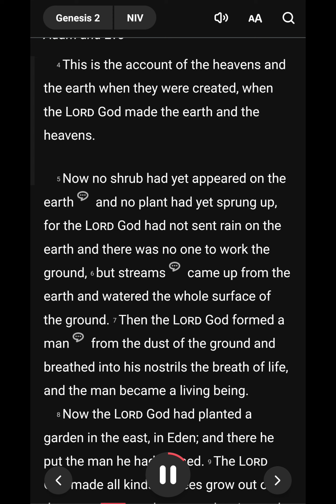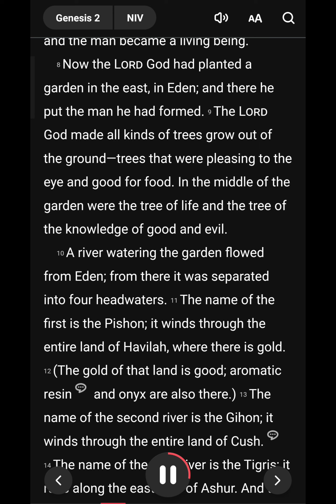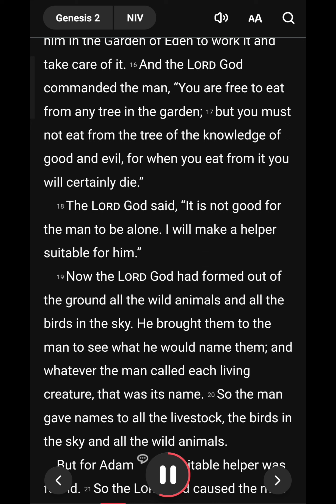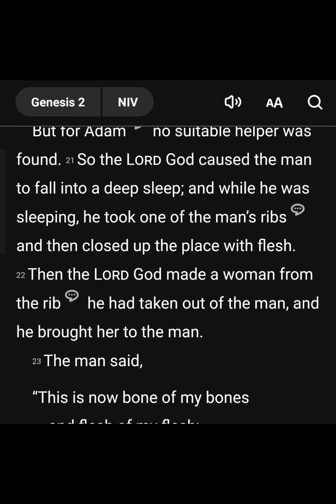Genesis 2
1Thus the heavens and the earth, and all the host of them, were finished. 2And on the seventh day God ended His work which He had done, and He rested on the seventh day from all His work which He had done. 3Then God blessed the seventh day and sanctified it, because in it He rested from all His work which God had created and made.

4This is the history of the heavens and the earth when they were created, in the day that the Lord God made the earth and the heavens, 5before any plant of the field was in the earth and before any herb of the field had grown. For the Lord God had not caused it to rain on the earth, and there was no man to till the ground; 6but a mist went up from the earth and watered the whole face of the ground.

7And the Lord God formed man of the dust of the ground, and breathed into his nostrils the breath of life; and man became a living being.

Life in God’s Garden

8The Lord God planted a garden eastward in Eden, and there He put the man whom He had formed. 9And out of the ground the Lord God made every tree grow that is pleasant to the sight and good for food. The tree of life was also in the midst of the garden, and the tree of the knowledge of good and evil.

10Now a river went out of Eden to water the garden, and from there it parted and became four riverheads. 11The name of the first is Pishon; it is the one which skirts the whole land of Havilah, where there is gold. 12And the gold of that land is good. Bdellium and the onyx stone are there. 13The name of the second river is Gihon; it is the one which goes around the whole land of Cush. 14The name of the third river is Hiddekel; it is the one which goes toward the east of Assyria. The fourth river is the Euphrates.

15Then the Lord God took the man and put him in the garden of Eden to tend and keep it. 16And the Lord God commanded the man, saying, “Of every tree of the garden you may freely eat; 17but of the tree of the knowledge of good and evil you shall not eat, for in the day that you eat of it you shall surely die.”

18And the Lord God said, “It is not good that man should be alone; I will make him a helper comparable to him.” 19Out of the ground the Lord God formed every beast of the field and every bird of the air, and brought them to Adam to see what he would call them. And whatever Adam called each living creature, that was its name. 20So Adam gave names to all cattle, to the birds of the air, and to every beast of the field. But for Adam there was not found a helper comparable to him.

21And the Lord God caused a deep sleep to fall on Adam, and he slept; and He took one of his ribs, and closed up the flesh in its place. 22Then the rib which the Lord God had taken from man He made into a woman, and He brought her to the man.

23And Adam said:

“This is now bone of my bones

She shall be called Woman,

Because she was taken out of Man.”

24Therefore a man shall leave his father and mother and be joined to his wife, and they shall become one flesh.

25And they were both naked, the man and his wife, and were not ashamed.